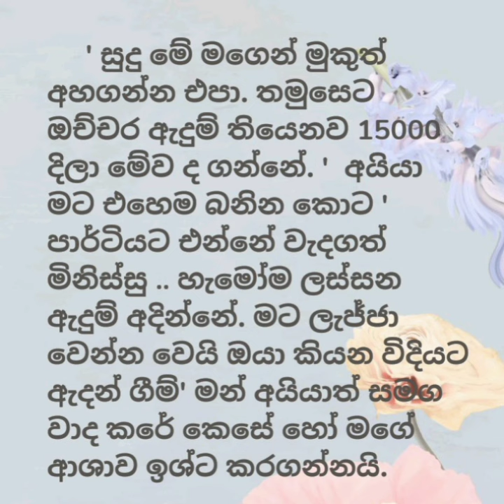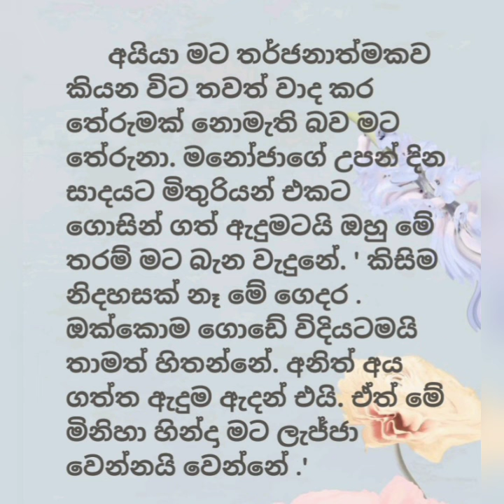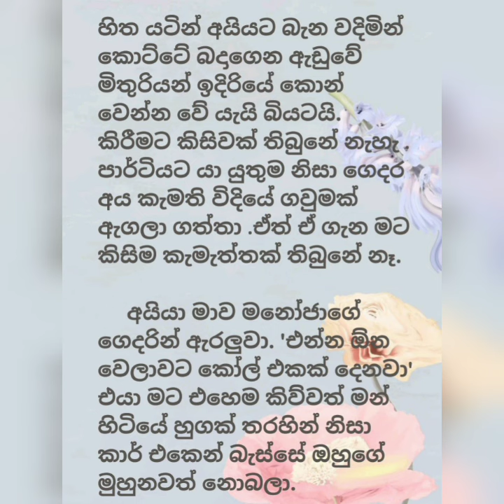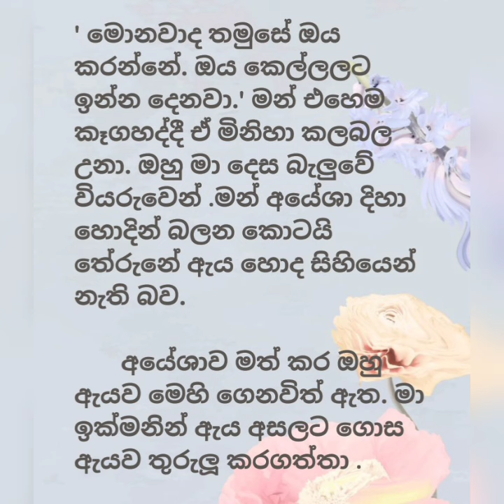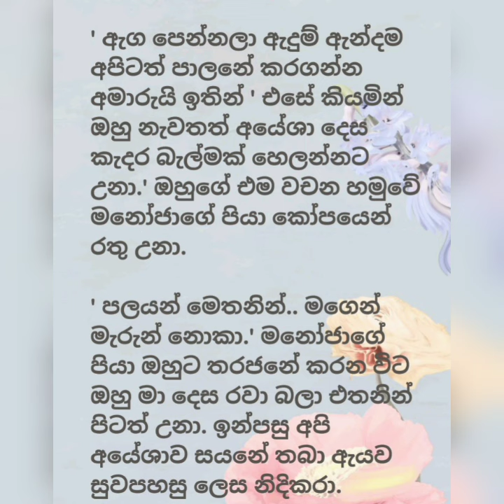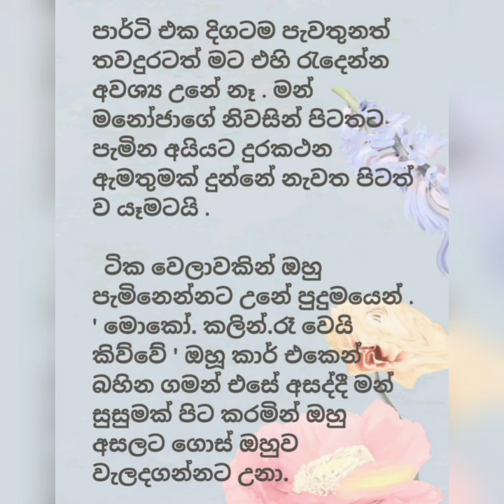The short dress - ද ශොට් ඩ්‍රස් 👗💖එක් කොටසක ආදරනීය කෙටි කතාවක් 💑sinhala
කාලීන සිදුවීම් මුල් කරගනිමින් නිර්මාණය කරන මෙම  ආදරනීය  කෙටි කතාවලින් සමාජයට යම් ආදර්ශයක් හෝ අවවාදයක් දෙමින් රසවිදින්නාට මානසික වින්දනයක් හා සතුටක් ලබා දීම මගෙ අරමුනයී. මෙහි ඇති සියලුම කෙටි කතා මා විසින් යම් යම් සිදුවීම් පාදක කරගනිමින් නිර්මාණය කල ඒවා වන අතර මෙම කතාවන් හී එන සියලුම චරිත ,නම් සහා ප්‍රදේශ කතාව වෙනුවෙන්ම නිර්මාණය කර ඇති බවට කරුනාවෙන් දන්වා සිටිමී.

ඉතින් කතාව හොද නම් like එකක් ,comment එකක් දාන්න.කතා නිම්නයත් එක්ක එකතු උන හැමෝටම ස්තූතියී.. !

අද කතාව - ද ශොට් ඩ්‍රස් ( තමන්ට ගැලපෙන ලෙස විලාසිතා නොකිරීම නිසා ආමාරුවේ වැටුනු ගැහැනූ ලමයෙක් ගැන කියවෙන කතාවක් )

කතාව කියවන්න හැමෝටම ආදරෙන් ආරාධනා කරනවා

කතාව ලියන්නේ- වත්සලා දර්ශනී..✍️✍️

My aim is to provide mental enjoyment and happiness to the audience by giving an example to the society with these short stories created based on current events.  All the short stories here are created by me based on certain events and all the characters, names and areas in these stories have been created for the sake of the story.

 Today's story -The Shot Dress. (A story about a girl who got into trouble for not being fashioned to suit her.)

 Everyone is cordially invited to read the story.

 The story is written by - wathsala Darshani..✍️✍️